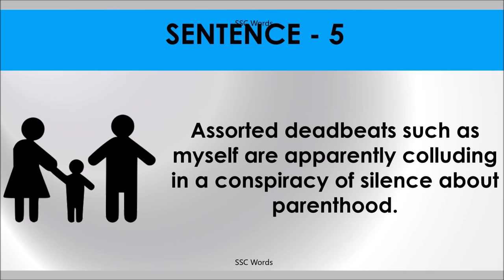CONSPIRACY OF SILENCE Idiom 1029 # Meaning and five sentences # SSC Words